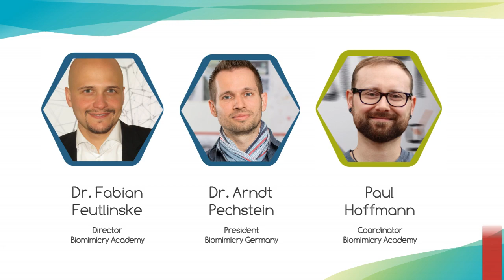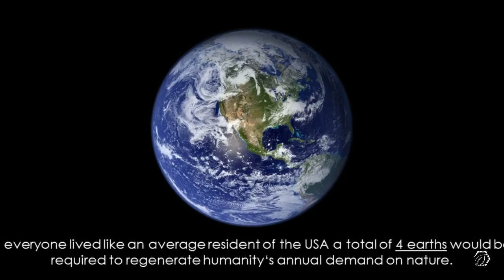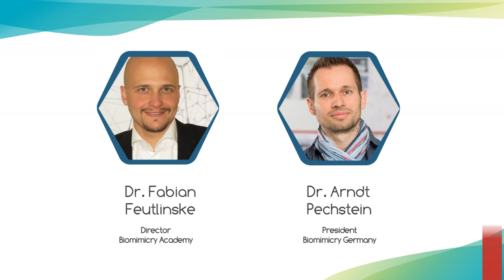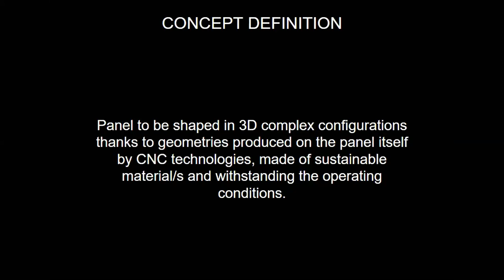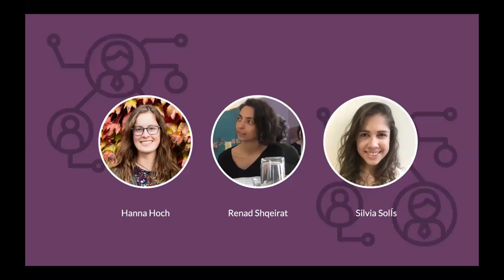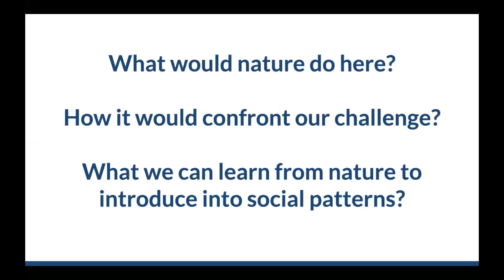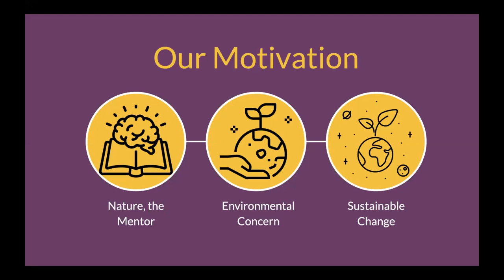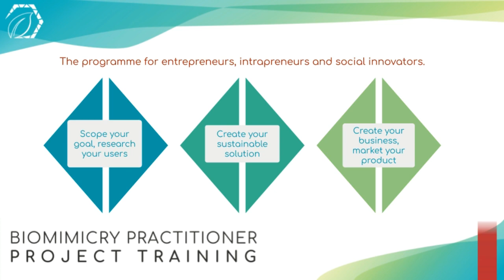Opening of the Biomimicry Academy Online Platform, Webinar on 6 April 2020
The opening of the Biomimicry Academy Online Training Programme coincides with a very special event: We are happy and proud to celebrate the graduands of the 2019/2020 cohort of the Biomimicry Academy on Monday 6 April 2020 in a webinar from 18-19.30 CET. You are warmly invited to join us and the finalists of the training programme for an exciting agenda. Please find it below in this email.

We are looking forward to having you.
The team of Biomimicry Academy

 Agenda April 6, 2020, 18-19.30 CET.

18.00 Welcome and Introduction by the director of Biomimicry Academy, Dr Fabian Feutlinske
18.10 Introduction to Responsible Innovation and Biomimicry by the president of Biomimicry Germany, Dr. Arndt Pechstein
18.20 Review of the 2019/20 training programme with Dr. Arndt Pechstein and Dr. Fabian Feutlinske
18.30 Presentation of Project 1 including Q&A
18.50 Presentation of Project 2 including Q&A
19.20 Opening of the Biomimicry Academy Online Platform